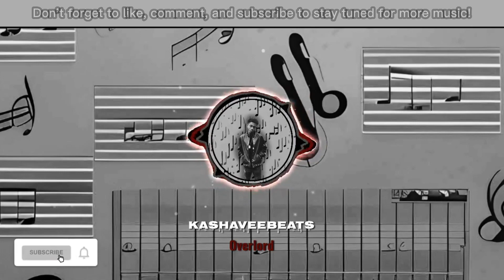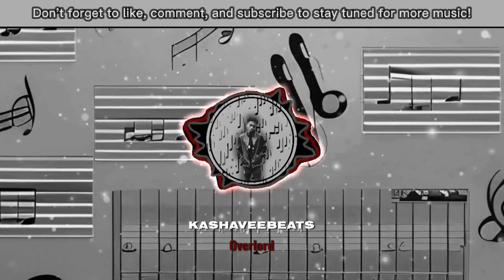"Overlord" By KashaveeBeats ~ High Vibration Melodic Instrumental Type Beat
As a new music composer, I've embarked on an exciting journey and I'm thrilled to share my work with the amazing community here on YouTube. Please take a moment to explore my projects and share your thoughts.

Credit (Prod. @KashaveeBeats)